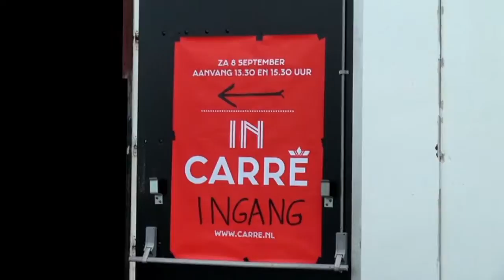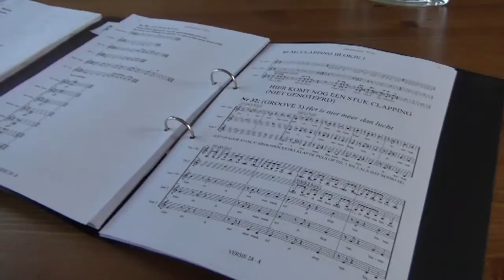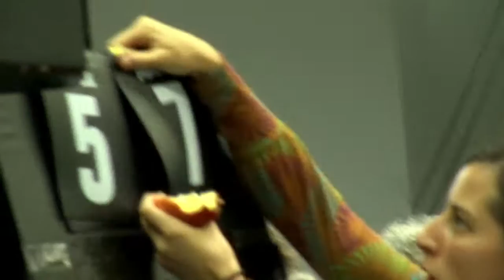1000 Stemmen in Carre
Duizend stemmen in Carré van Merlijn Twaalfhoven: o
p zaterdag 8 september, het eerste weekend van het 125-jarig jubileumseizoen van Carré. Tijdens het kleurrijke muziekspektakel Duizend Stemmen in Carré onder leiding van Merlijn Twaalfhoven,
staan 25 solisten centraal met elk 20 tot 50 amateurzangers. Op zaterdag 8 september maakte Merlijn Twaalfhoven met 25 eigenzinnige solisten van alle leeftijden, zangstijlen, culturen en wijken uit Amsterdam een zangvoorstelling waarin de stem van de stad weerklinkt. Elke solist is gekoppeld aan een zanggroep. In de aanloop naar het concert geeft elke solist leiding aan 20 tot 50 enthousiaste amateurzangers in een intensief voorbereidingstraject dat zichtbaar is in een specifieke buurt van Amsterdam. Zo wordt de hele stad van Noord tot Zuid en van Oost tot West vooraf betrokken bij dit spektakel. Alle 1000
zangers komen op 8 september bijeen: buiten op bruggen, vanaf de balkons, in de foyers en verspreid door de zaal.

Solisten en duo's:
Nora Fischer & Sterre Konijn
Sandhya Sanjana
Tess Gaerthe
Sojourner Culbard
Joelle Coercharn
Robin van Amersfoort
Imara Thomas
Ilker Delener
John Oldenstam
Eveline Karssen
Sally Mometti
Martha & Lucinda Hight
Jenny Lane
Frederique Klooster
Erwin Young
Elly Hählen & Jan van der Hoeven
Samira Dainan
Frank van der Reep
Laura Stavinoha
Wil Stravers
Cheyenne Herdigein
Joancy Breeveld
Yinske Silva
Mohammed El Habib

Concept, compositie & teksten:
Merlijn Twaalfhoven

Regisseur:
Jorinde Keesmaat

Projectleider:
Mories Römkens

Productie:
Anne-Marije en Jojanneke Poorter

Productiemedewerker:
Libby van Dalen

Lichtontwerp & Techniek:
Floriaan Ganzevoort

Regieassistent:
Joanne Mensert

Filmopname:
Kevin Fust
Joshua van 't Hof
Judith Hofland

Theater Carré:
Wim Visser
Willemijn Pel
Angela van Kalsbeek
Mark Kalsbeek
Juliska Retra
Marloes Leeuw
Robert Bosma